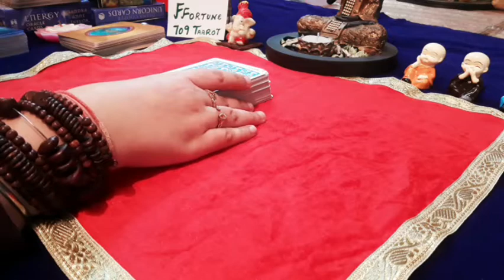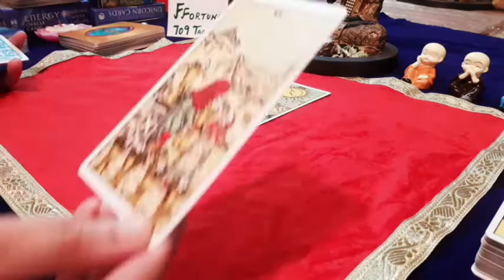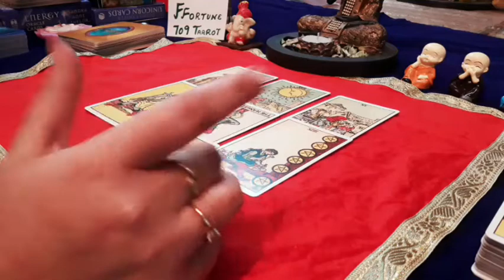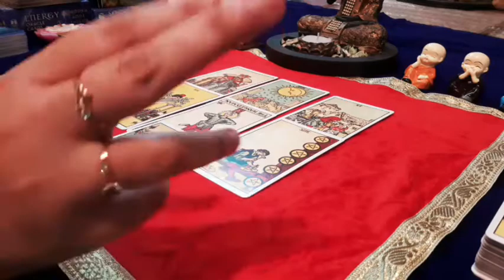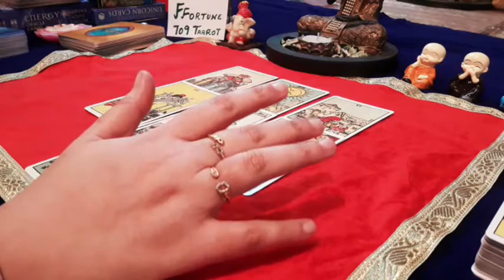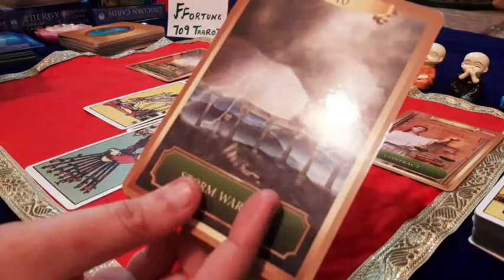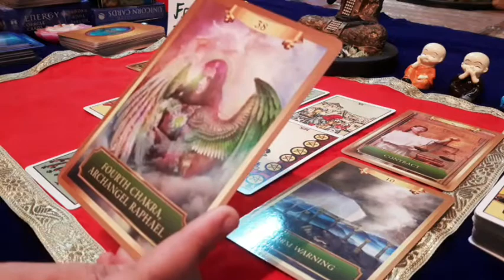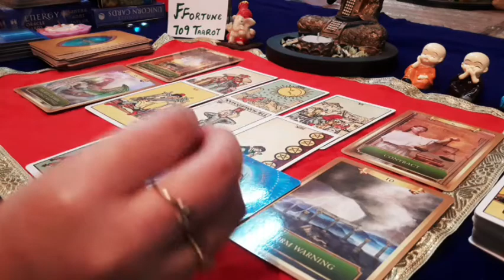♐😊SAGGITARIUS NEXT 15 DAYS😊♐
Om Mani Padme Hum  🙏  Om Gam Ganapataye Namaha  🙏  Om Sai Ram🙏🏻

🌟1 Question for Rs 500
🌟3 Questions for Rs 1500
🌟Unlimited Questions for Rs 2000

Payment to be made first.
Once payment is done wait for 3 days to get your reading.
No Refund.

We do Tarot Readings on topics related to:
1. Love / Relationship
2. Career/job
3.Life Purpose/Soul Purpose
4.Twinflames/Soulmates/ Karmic
5. Angel Numbers
6.Law of Attraction/Manifestation
7.Monthly/Weekly Zodiacs

All you have to do is    Subscribe⚡ to my channel,     Click the bell 🔔 next to it,    and Leave a Comment ⚡ in a video for the current month..  and share this video with two people 💫
Winner will be announced in my video at last , on  my channel, at the end of the month.

🙏🏻 MAY MATA RANI BLESS YOU ALL 🙏🏻

The Original Rider Waite Tarot by A.E Waite

HERE TO HELP AND HEAL YOU THROUGH MY READINGS.
THE READINGS ON THIS CHANNEL ARE GENDERLESS AS WE VIEW EVERYONE EQUALLY, NO DISCRIMINATION OR ORTHODOXY IS ENCOURAGED HERE AND READINGS ARE ALSO TIMELESS (whenever you view them, they will resonate with you and will help you in your situation).